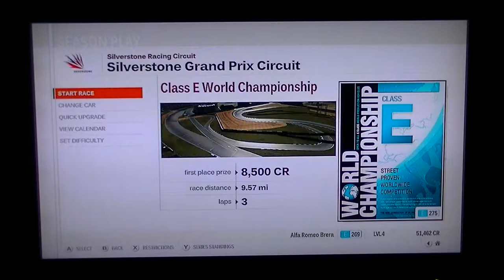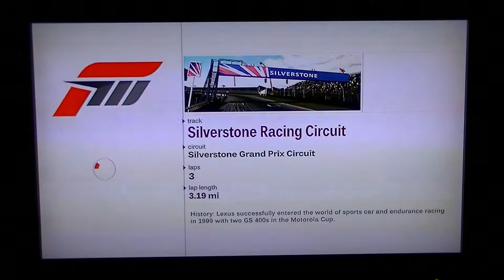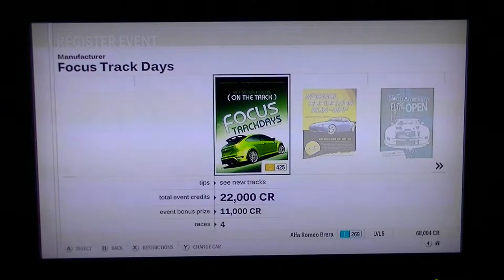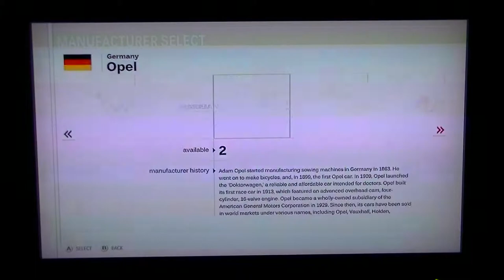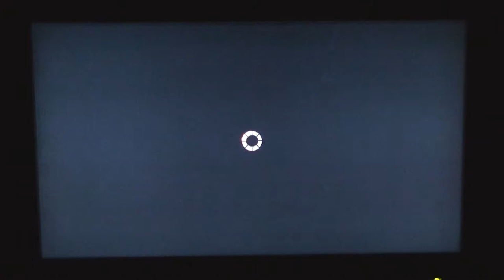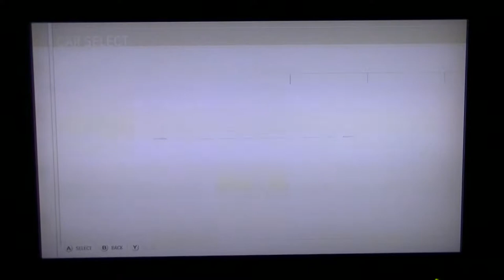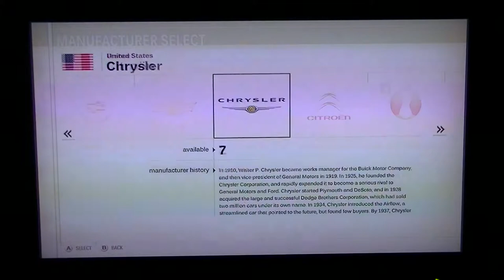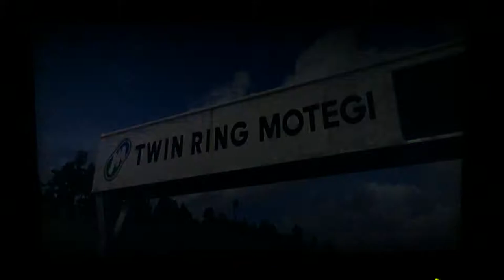WTF? Range Rover Does WHATT? Raccoon Lets Play #2 Forza Motorsport 3